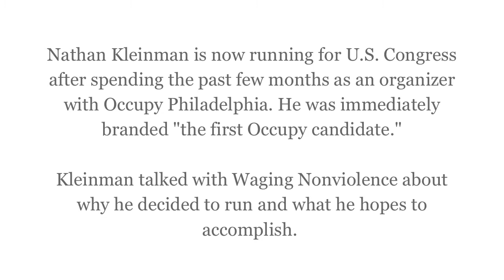Nate Kleinman — Occupy for Congress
Nathan Kleinman is now running for U.S. Congress after spending the past few months as an organizer with Occupy Philadelphia. He was immediately branded "the first Occupy candidate." Kleinman talked with Waging Nonviolence about why he decided to run and what he hopes to accomplish.

Produced by Stephen Dotson